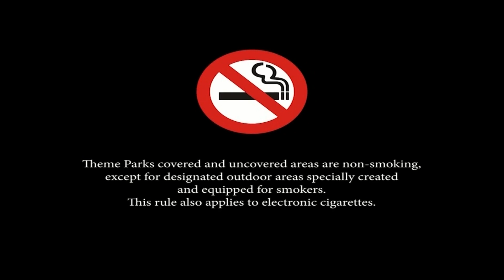THIS VIDEO IS TOO CRINGE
My first commentary video. Hope you enjoy!

Sorry for the end of the video when it went black. Wasn’t supposed to happen. I’ll try and get rid of the black outline next video. I found out what the black outline problem was and I’ll need to make the size of the screen bigger so I’ll do that next time. I’d love some feedback from you guys and I’ll like to hear from you if you’ll like to see more commentary videos.